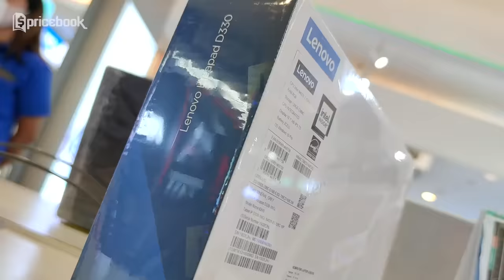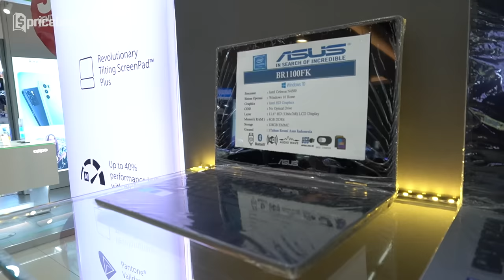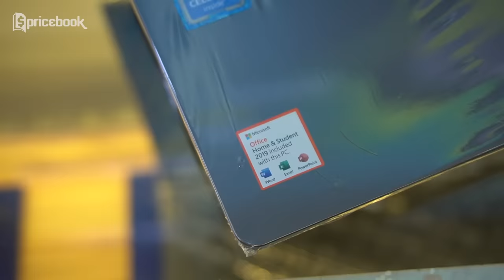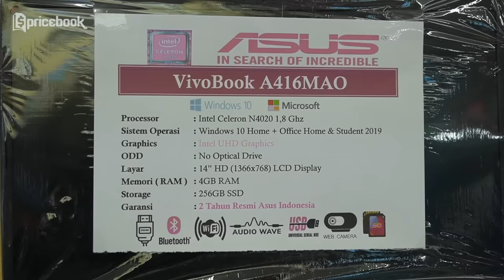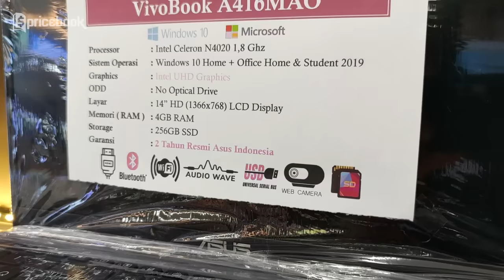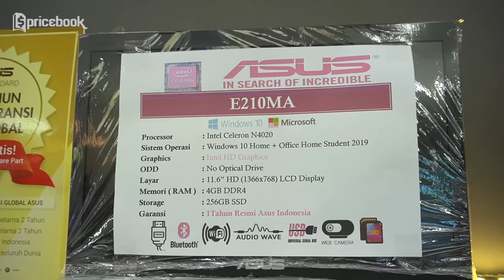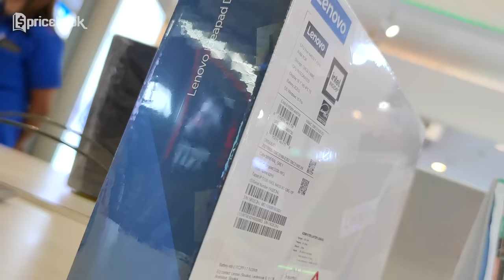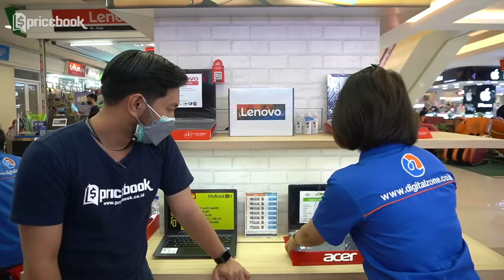Cari Laptop 4-6 Jutaan RAM GEDE PAKE SSD!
Pricebook mania! Di video kali ini Bang Bewok akan memulai kembali MarZoom laptop, untuk memberikan update harga terbaru seputar laptop di toko offline. Semoga kalian suka ya dengan konten MarZoom Laptop dari Pricebook. Kira kira ada laptop apa aja ya di episode kali ini?? Tonton video Cari Laptop 4-6 Jutaan RAM GEDE PAKE SSD! sampai habis yaaaaaa.

Informasi spesifikasi dan harga ter-update-nya bisa cek di sini (harga per tanggal 21 September 2021):

Tangerang City Mall Lt. LG Blok. C No. 26

1. ASUS E210MAO - HD421 - N4020 - 4GB - 256GBSSD - 11.6 HD - OHS - WIN - BLUE
Rp5.799jt
2. ASUS BR1100FKA - BP0410T - N4500 - 4GB - 128GBEMMC - 11.6 HD - WIN - GREY
Rp5.450jt
3. AXIOO MYBOOK 14H - N4020 - 8GB - 256GBSSD - 13.3 INCH
Rp4.8jt
4. LENOVO D330 - N4020 - 8GB - 128GB SSD - 10.1 - WIN - TOUCH - GREY
Rp 4.999jt
5. ASUS E410MA - VIPS452 - N4020 - 4GB - 512GBSSD - 14 VIPSFHD IPS- OHS - WIN - WHITE
Rp6.899jt
6. ASUS A409MA - FHD422 - N4020 - 4GB - 256GBSSD + HOUSING - 14 FHD - WIN - SLATE GREY
Rp6.699jt
7. ACER A314 - R6MN - ATHLON 3050U - 4GB - 256GBSSD - 14 HD - OHS - WIN - CHARCOAL BLACK
Rp6.299jt